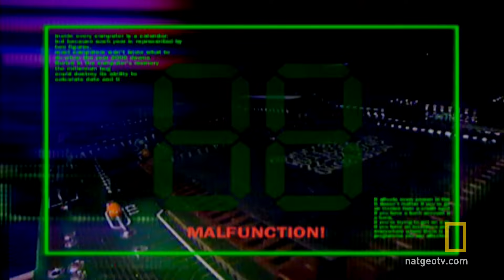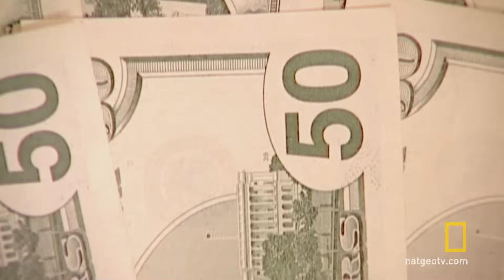The Y2K Scare | National Geographic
As the dawn of a new millennium approaches, a computer design flaw puts the nation on high alert that the world is, possibly, about to end.